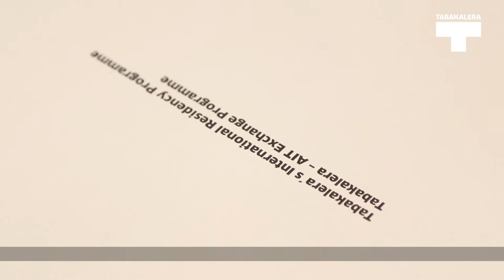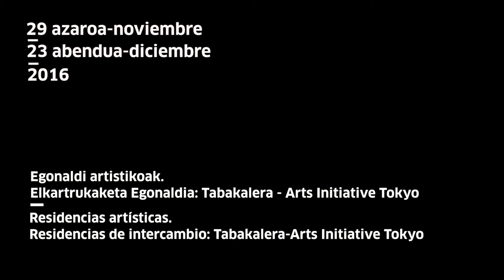Egoiliarrak | Residentes: Maki Nishida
Gure artean da Maki Nishida komisario japoniarra. Tokyo Arts Initiative erakundearekin egiten ari garen elkatrukaketa egonaldiaren baitan "Txoko – politics of non-politics / poetry of food" proiektua izan zen hautatuta eta ekin dio lanari.

La comisaria japonesa Maki Nashida llegó ayer a Tabakalera para desarrollar el proyecto "Txoko – politics of non-politics / poetry of food" seleccionado dentro de la convocatoria que lanzamos junto con el centro Arts Initiative Tokyo